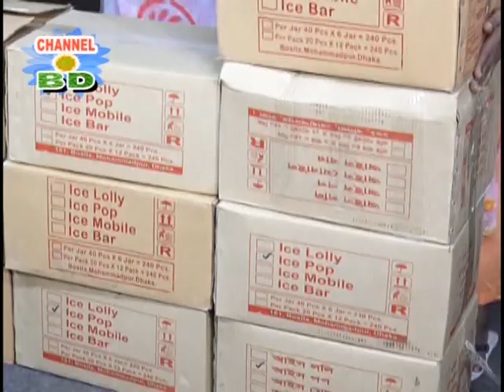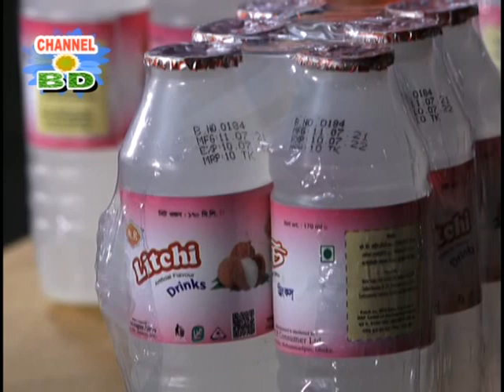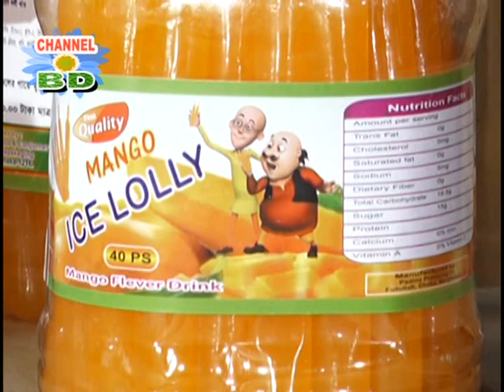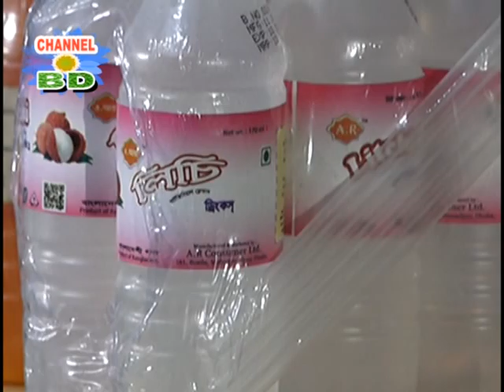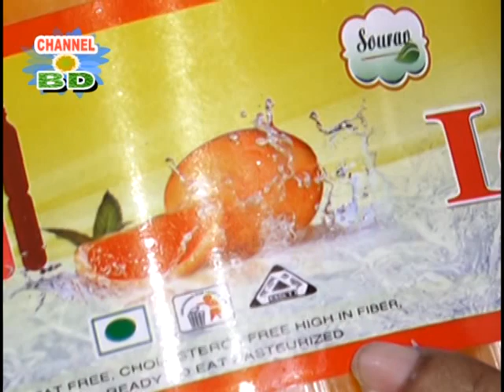বিষাক্ত রং দিয়ে ললিপপ-ফ্রুট ড্রিংকস তৈরি।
রাজধানীর ধানমন্ডির একটি কোম্পানী বিষাক্ত রং দিয়ে ললিপপ-ফ্রুট ড্রিংকস তৈরি করে আসছিলো। বিএসটিআইয়ের অভিযানে তা ধরা পড়ে। বিস্তারিত জানতে দেখুন.